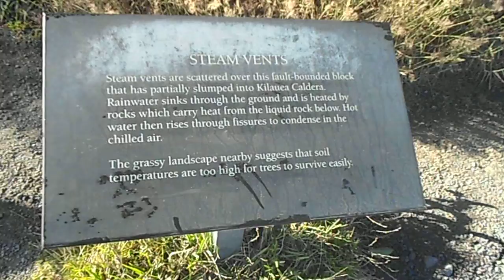Vulcao do Hawaii A brecha de fumaca.AVI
Parque dos vulcoes Hawaii EUA